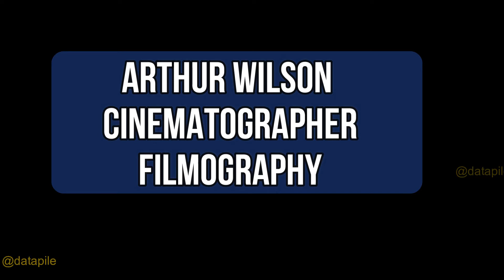Cinematographer Arthur Wilson Filmography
Arthur A. Wilson is an Indian cinematographer worked in south Indian films of languages such as Tamil and Telugu.

 He is best known for his successful movies Anbe Sivam, Naan Kadavul, and Imsai Arasan 23rd Pulikecei